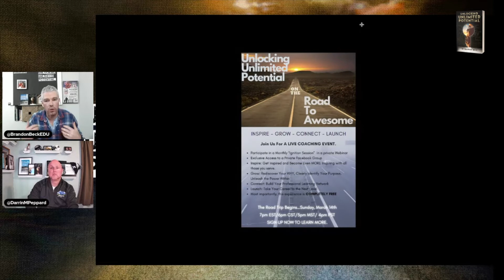UUP on the RTA Promo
Promo for the Unlocking Unlimited Potential on the Road to Awesome coaching events with Brandon Beck and Darrin Peppard